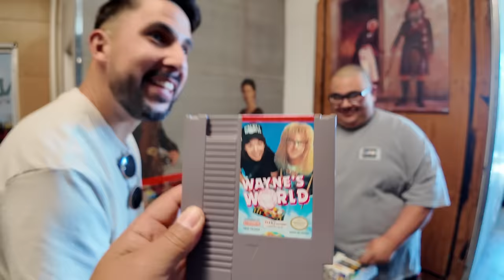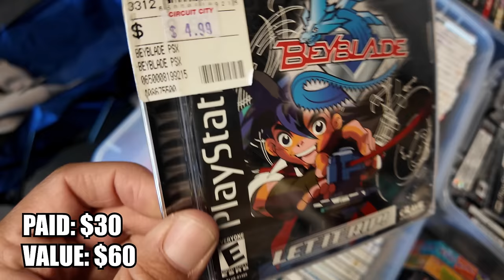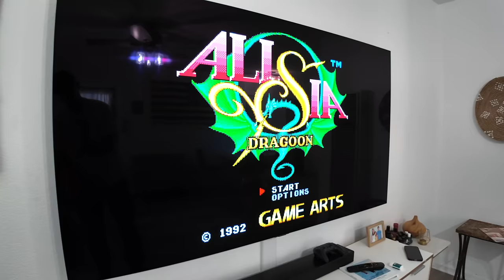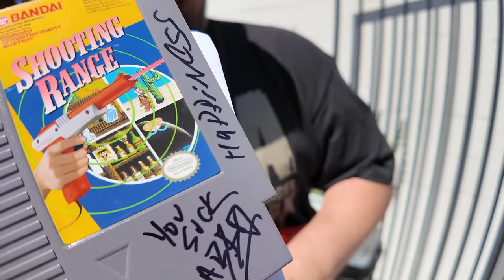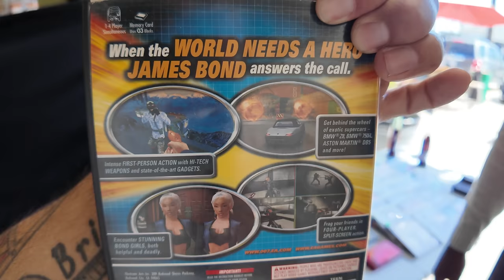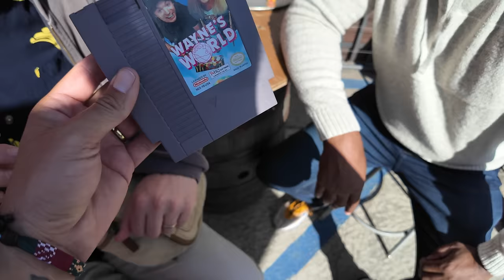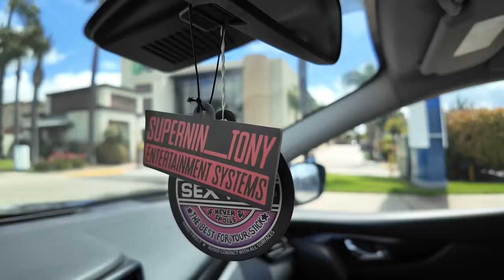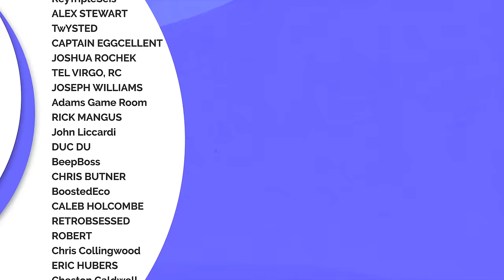The internet doubted this would be possible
MiSTer Addons - premier shop for MiSTer FPGA and classic gaming accessories since 2018.